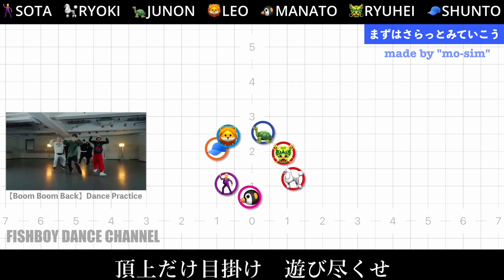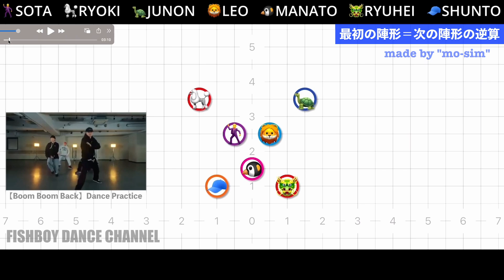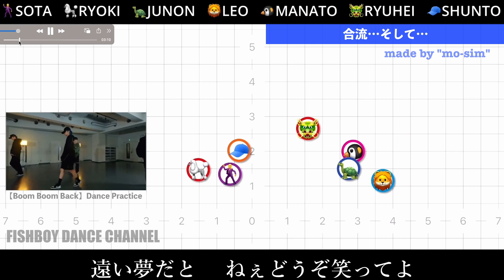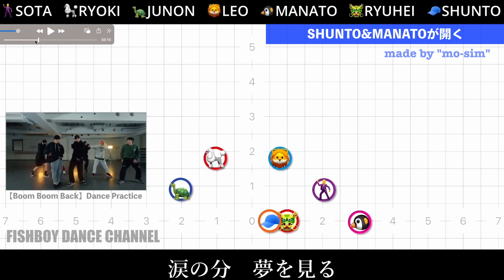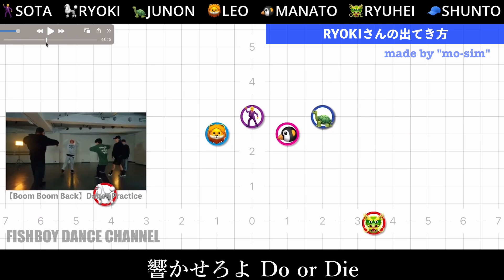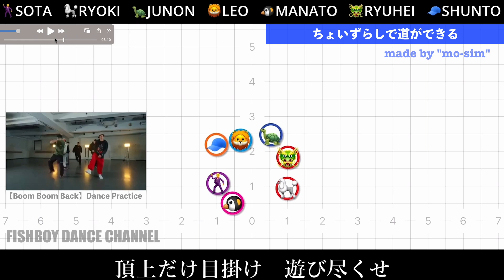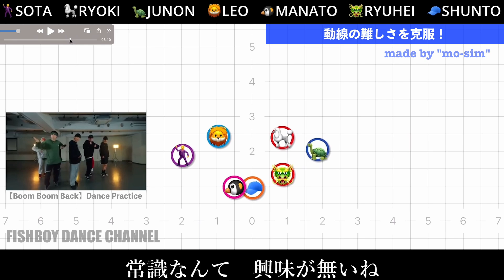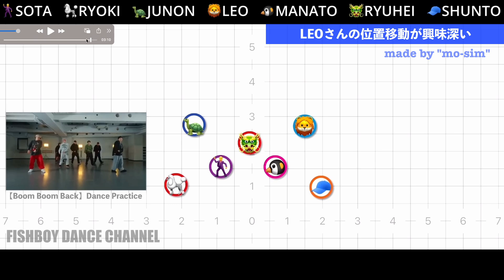Boom Boom Backのフォーメーションの意図を解読せよ！ / BE:FIRST / Boom Boom Back -Dance Practice-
FISHBOYが全国民ダンサー化計画のために、
さまざまな形でダンスをお届けするチャンネルです！応援よろしくお願いします！
(基本毎週金曜20時配信予定)

初書籍 "なりたい自分"になる技術：

▼FISHBOYと面白いことをしたい方へ
”ダンスのある暮らしを体験しませんか？”

‹その他›
［FISHBOY監修］舞台フォーメーション管理アプリ「MO-SIM」：